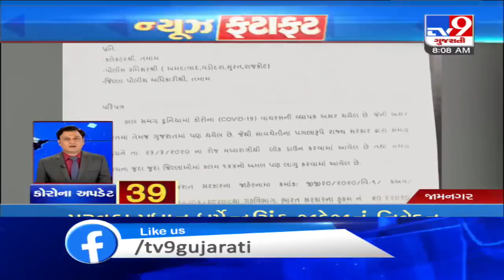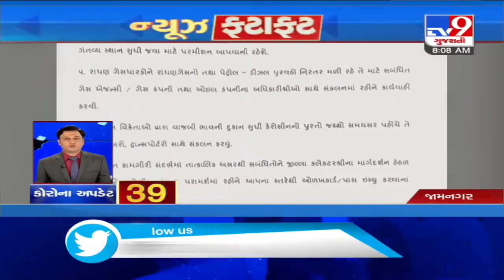Top News Stories From Gujarat: 28/3/2020| TV9News